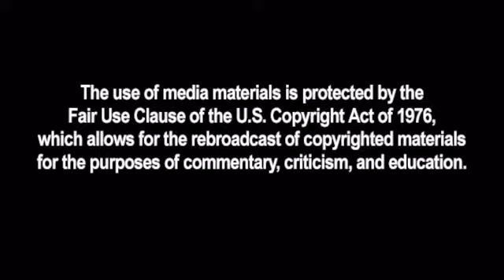'This Is a Totalitarian Movement “The cops are the bad guys, the crooks are the victims now,”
Milwaukee County Sheriff David A. Clarke strongly condemned the actions of protesters at a recent Donald Trump campaign rally that resulted in violent confrontations with attendees.

“This is a totalitarian movement,” he said. “It's very stealth. I know who these people are. I’ve seen it. This is a conglomeration of misfits.”

“You have cop haters,” he said. “You have anarchists. You have criminals. You have some rowdy juveniles. You have organized labor. And there is a spattering of well-intentioned people who are being exploited in this, and they’re the ones pushed out front, and those are the ones pushed out in front of the camera as they do their dirty work.”

Credit:
Fox News: